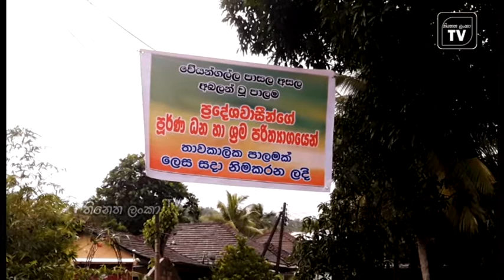Election_promises ඡන්ද පොරොන්දු පසෙකලා.... තම ශක්තිය පෙන්නූ, වේයන්ගල්ලේ ජනතාව. . .